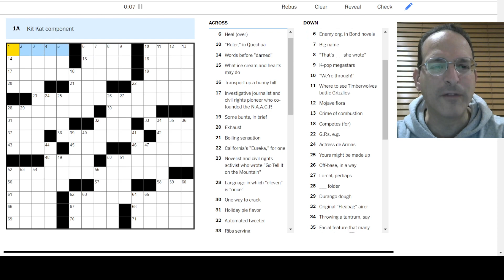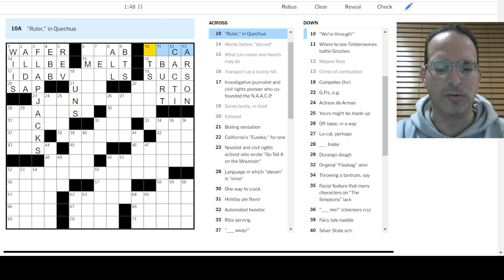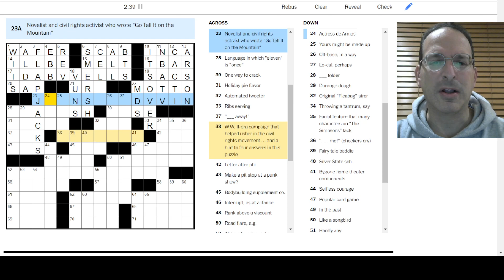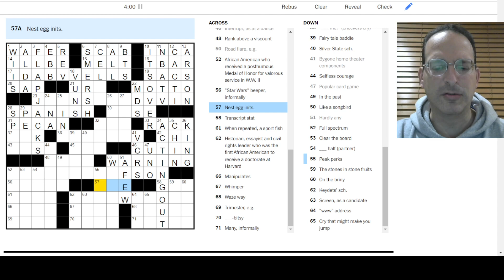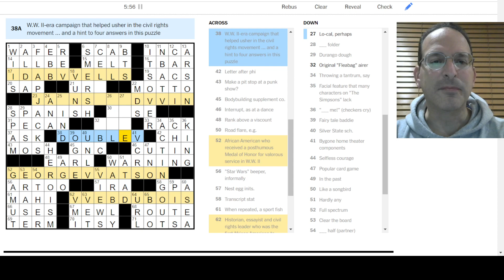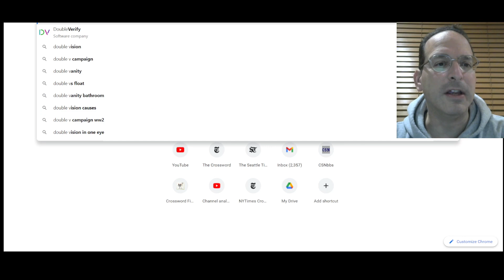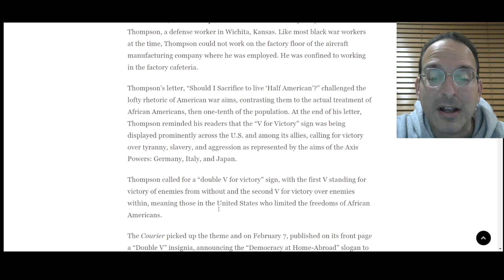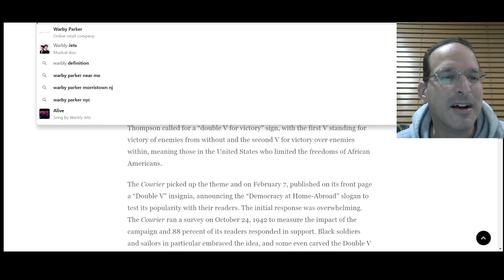Solving the Wednesday New York Times Crossword - 2-15-23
Today, Steve solves the Wednesday New York Times puzzle by Sean Ziebarth.